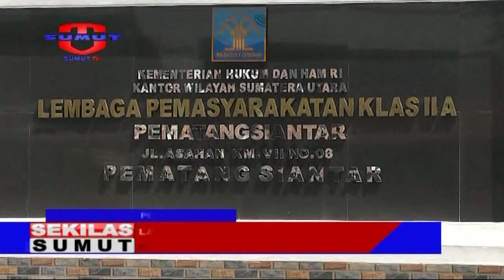Lapas Siantar Optimis Wujudkan WBK/WBBM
Lapas kelas II A Pematangsiantar menggelar acara pencanangan pembangunan zona integritas menuju Wilayah Bebas Korupsi (WBK) dan Wilayah Birokrasi Bersih dan Melayani (WBBM). Kalapas optimis mewujudkan program tersebut dengan komitmen untuk terus berbenah di berbagai sektor.

Saksikan info berita terkini di :
Seputar Sumut Pagi : Setiap hari Pukul 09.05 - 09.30 WIB
Seputar Sumut Siang : Setiap hari Pukul 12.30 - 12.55 WIB
Sekilas Sumut : Setiap hari Pukul 12.55, 14.00 dan 15.00 WIB